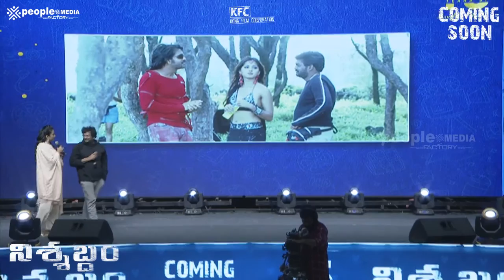Puri Jagannadh Speech | Celebrating 15 Years of Anushka Shetty Event | People Media Factory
Puri Jagannadh Speech at Celebrating 15 Years of Anushka Shetty Event on People Media Factory Youtube channel. From Super to Nishabdham, 15 years of impeccable career for Anushka in films. Team Nishabdham takes this opportunity to celebrate it as a special event.

Nishabdham is a multi-lingual 2020 latest movie ft. Anushka Shetty, Madhavan, Anjali, Michael Madsen, Subbaraju and Shalini Pandey. Directed by Hemant Madhukar. Music by Gopi Sunder. Produced by People Media Factory in association with Kona Film Corporation. Nishabdham latest movie is shot simultaneously in Telugu, English, Tamil, Malayalam and Hindi with the English version titled as Silence.

Movie Details:
Movie Name: Nishabdham/Silence
Director:Hemant Madhukar
Production Company: People Media Factory in association with Kona Film Corporation
Cast: Anushka Shetty, Madhavan, Anjali, Shalini Pandey, Michael Madsen, Subbaraju, Avasarala Srinivas
Cinematography: Shaneil Deo
Language: Telugu, Tamil, Malayalam, Hindi  and English